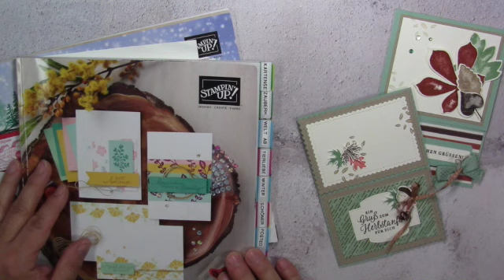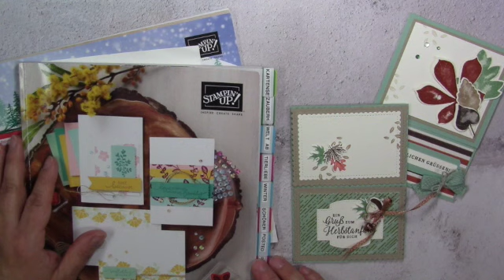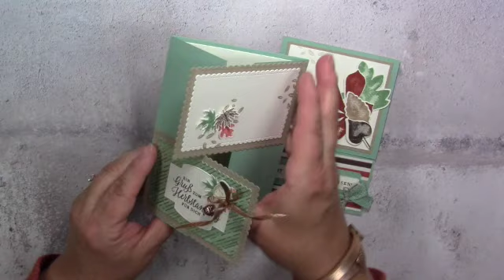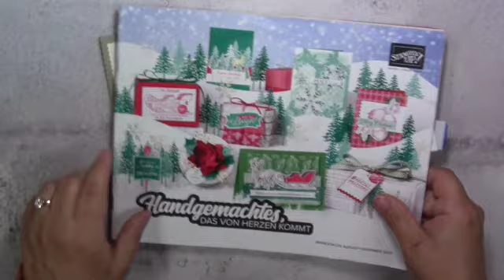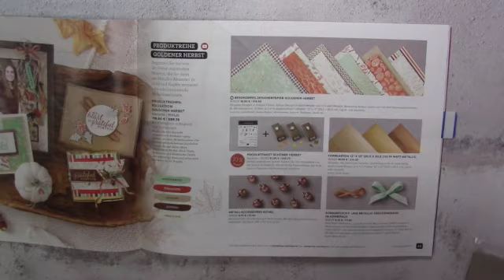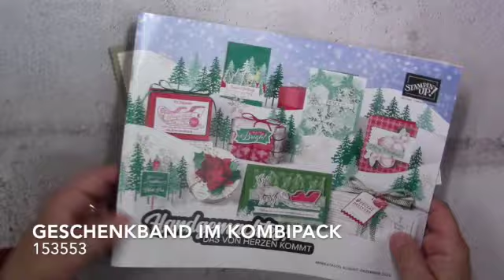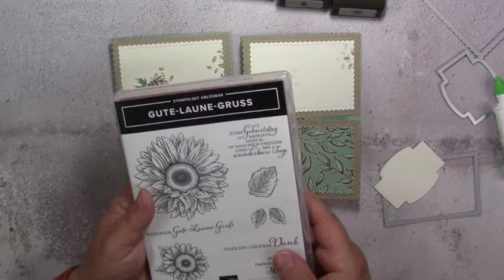Videotutorial: Eine herbstliche Karte mit Technik und Stampin' Up! Produkten SCHÖNER HERBST.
Videotutorial für eine herbstliche Karte mit tollen Produkten von Stampin' Up! Mit der feinen Produktreihe Goldener Herbst kannst Du wunderschöne Karten und mehr zaubern. Dies ist eine Anleitung für eine Karte mit einer kleinen Technik, einfach aber mit tollem Effekt. Die kleinen Handstanzen aus dem Produktpaket Schöner Herbst machen einfach Spaß.

Produktpaket Schöner Herbst (Stempel und Stanzen) 155192
Stanzform so hübsch bestickt 151690
Metall Accessoires Eichel 153552
Geschenkband passend im Kombipack 153553
Leinenband 104199
Besonderes Designerpapier Goldener Herbst 153520
Grundkarte in Farbkarton Minzmakrone 21 x 14,85 cm
Farbkarton Vanille pur
Farbkarton Savanne
klassische Stempelkissen in
Espresso
Savanne
Minzmakrone
Terrakotta

Falls Du noch keinen aktuellen Katalog hast, bestelle ihn gern bei mir.

Die schönen Dinge zum Basteln bekommst Du bei mir. Bestelle über meine Seite im

Susanne Rehm
unabhängige Stampin' Up! Demonstratorin